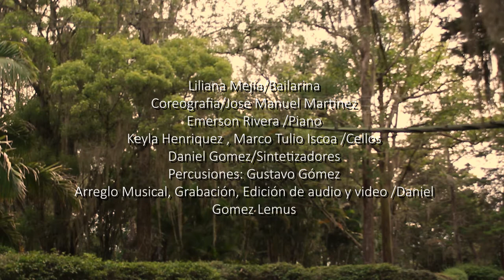Experience/Ludovico Einaudi Dance Music Performance.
Liliana Mejía/Bailarina
Daniel Gómez/adaptación musical
José Manuel Martínez/Coreografía
Emerson Rivera/Piano
Keyla Henríquez, Marco Tulio Iscoa /Cellos
Daniel Gómez/Sintetizadores
Dirección de video y arte: Daniel Gómez Lemus
Video Auxiliar: Gustavo Ordoñez
Producción : Cinthia Núñez/Daniel Gómez Lemus